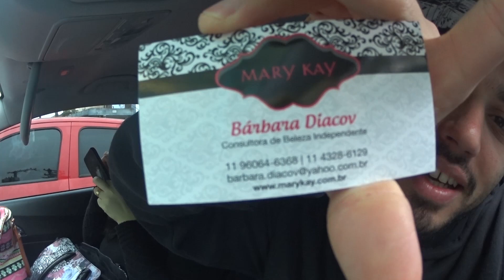ROOSEVELT, ADIDAS PREMIERE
SATISFAÇÃO ENORME DE CONHECER O RAUL E LUAN DO CANAL UM FLIP NA VIDA, E ROLEZINHO COM A GALERA QUE ACOMPANHA O CANAL!

GRUPO DO FACEBOOK:
Familia VNG

MUSICAS:
FORNECIDAS PELA NETWORK FULLSCREEN

Valeu